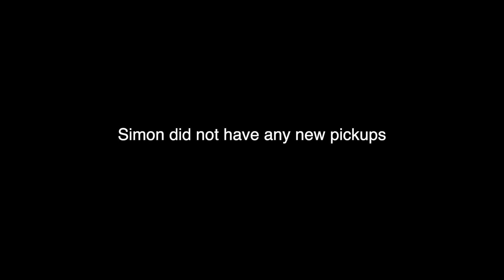the best fashion pickups of 2023 (stussy x birkenstock, acne studios, PAF)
new pickups throughout the new year featuring stussy x birkenstock, spencer badu, vintage, uniqlo x engineered garments, kiko kostadinov, PAF and acne studios.